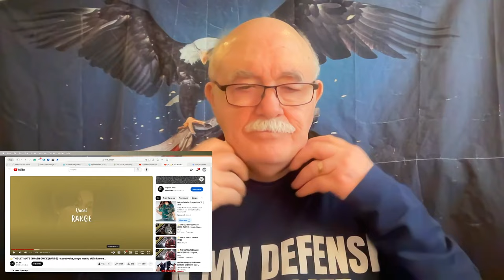The Ultimate Dimash Guide - reaction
A Youtube channel has produced a wonderful 12-part guide to Dimash that I highly recommend to anyone who wants to know more about him. Please go the channel and support this creator has done yeoman work on Dimash's thoughts.

@nicom.6823 recommended that I view The Ultimate Dimash guide